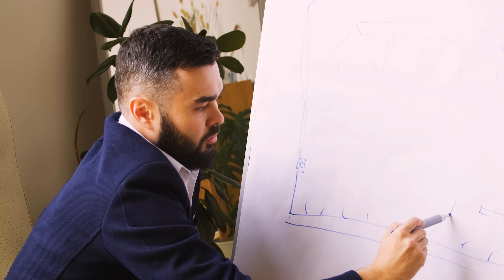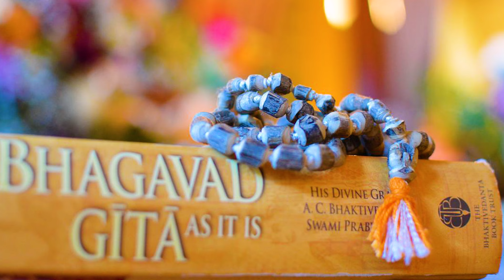INTENTION/मंशा का महत्व |[NEETA BHOJWANI ]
INTENTION/मंशा का महत्व